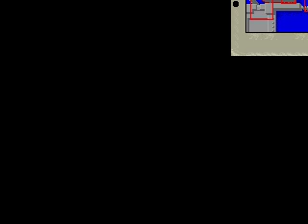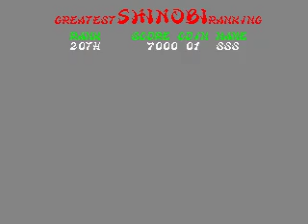Shinobi M.A.M.E Arcade Session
Shinobi (忍) is a side-scrolling hack-and-slash action game produced by Sega, originally released for arcades on the Sega System 16 board in 1987. The player controls ninja Joe Musashi, to stop the Zeed terrorist organization from kidnapping students of his clan.

Shinobi was a major commercial success in arcades; it topped the monthly Japanese table arcade charts in December 1987, and became a blockbuster arcade hit in the United States, where it was the highest-grossing conversion kit of 1988 and one of the top five conversion kits of 1989. It was adapted by Sega to its Master System game console, followed by conversions to the Nintendo Entertainment System, PC Engine, and various home computers. It was re-released as downloadable emulated versions of the original arcade game for the Wii and Xbox 360. The arcade game joined the Nintendo Switch in January 2020 through the Sega Ages series. Shinobi's success inspired various sequels and spin-offs of the Shinobi series.

A ninja named Joe Musashi must stop a criminal organization called Zeed from kidnapping the children of his ninja clan. Five missions consist of three stages in the first mission and four stages each in the rest, where Musashi approaches Zeed's headquarters and frees all the hostages in the first two or three stages with a boss at the final stage of each mission. At the start of each mission, the player is shown the objective, with a file containing a photograph of the enemy boss and a map display pinpointing the location of the next stage.